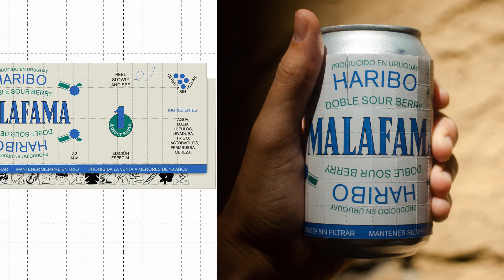Máster en Ilustración Creativa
En el Máster en Ilustración Creativa se trabajan los diferentes soportes, usos y aplicaciones de la ilustración requeridos por el mercado, atendiendo a cuestiones técnicas y conceptuales, y en la búsqueda de un lenguaje propio, entendiendo la ilustración como una forma de expresión artística.

En el Màster en Il·lustració Creativa es treballen els diferents suports, usos i aplicacions de la il·lustració requerits pel mercat, atenent qüestions tècniques i conceptuals, i en la cerca d'un llenguatge propi, entenent la il·lustració com una forma d'expressió artística.